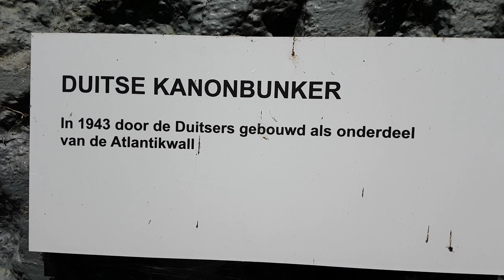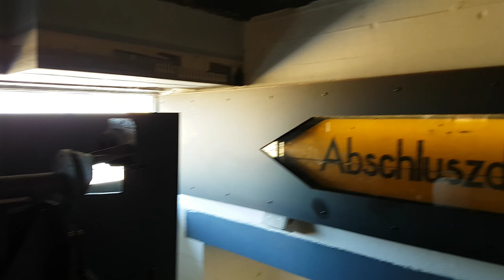WW2 - Atlantikwall Kanonenbunker Deutsche Wehrmacht Holland - Atlantic Wall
The next video from there:
Holland // Afsluitdijk 5, 8752 KP Kornwerderzand, Niederlande